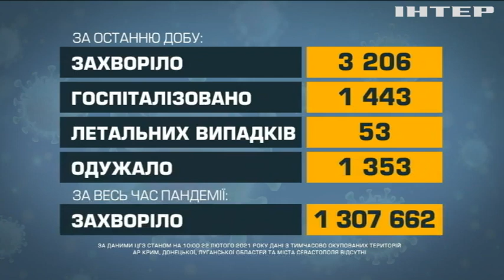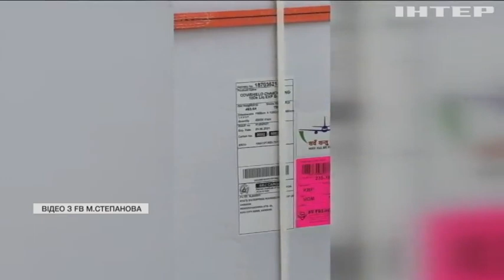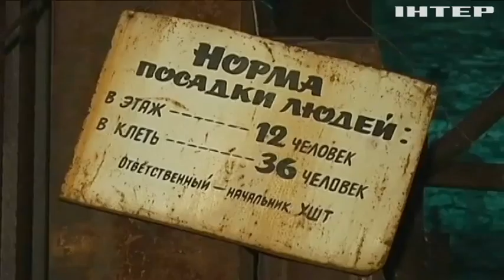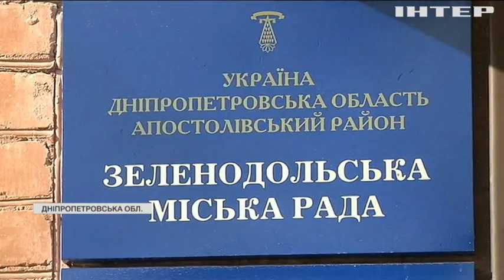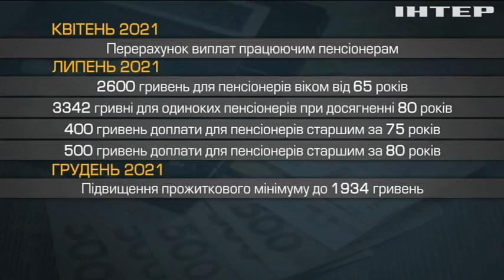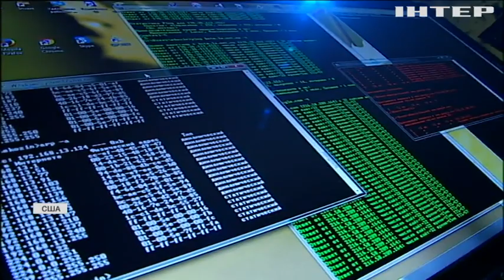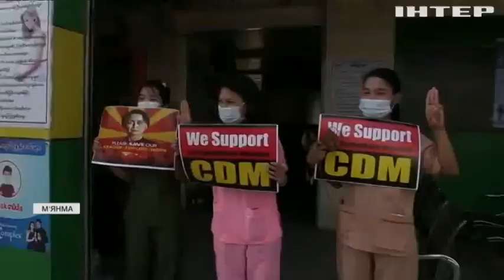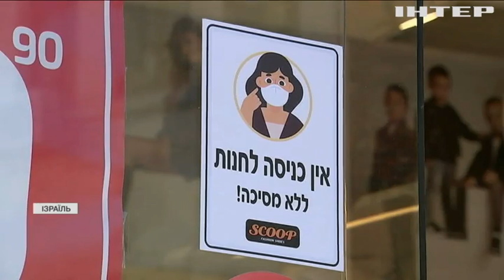Новости 12:00, выпуск за 22 февраля 2021 года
Дивіться у цьому випуску: Коронавірус в Україні: за добу шпиталізували півтори тисячі хворих. "Ми живемо у поліційній державі": іспанці протестують проти арешту реп-співака. Вакцинація допомогла: Ізраїль частково скасовує карантинні обмеження.